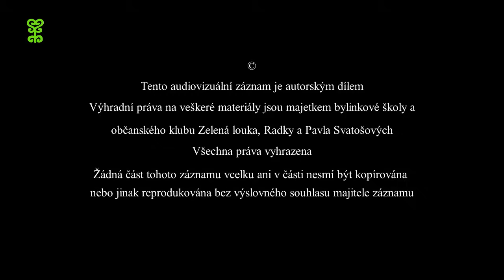Jaroslav Dušek, Jano Svetlan Majerčík, Vláďa Vytásek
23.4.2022 Rovensko pod Troskami -  kemp Líščí kotce